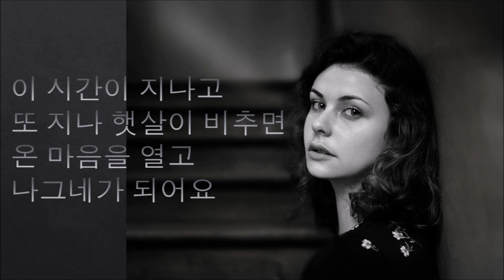슬픔의 심로 김학래